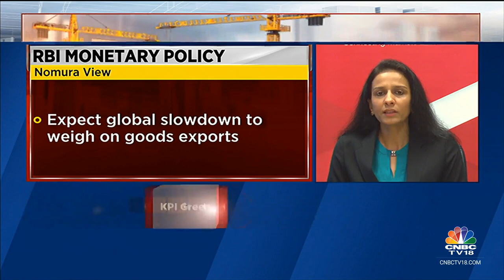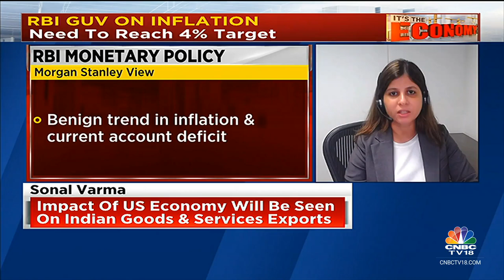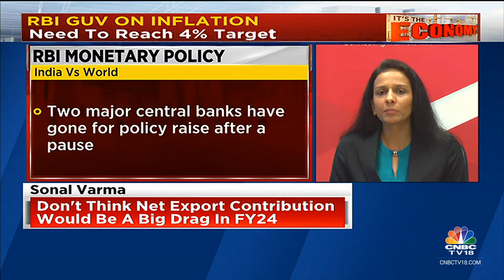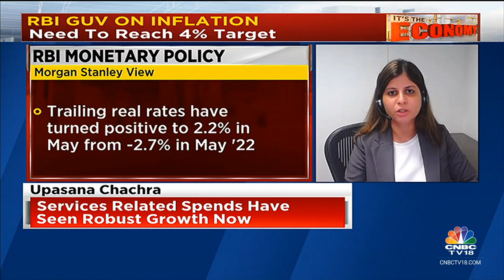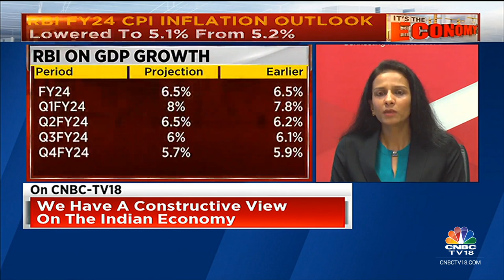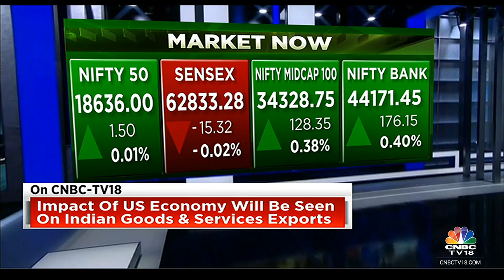Morgan Stanley's Upasana Chachra & Nomura's Sonal Varma On RBI Policy & India's Growth Trajectory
In this segment of It's The Economy, Upasana Chachra, India Economist, Morgan Stanley and Sonal Varma, MD & Chief Economist-India & Asia Ex-Japan, Nomura Financial Advisory & Securities dissect RBI's status quo on rates and also speak on further rate hike expectations. Listen in.

n18oc_business